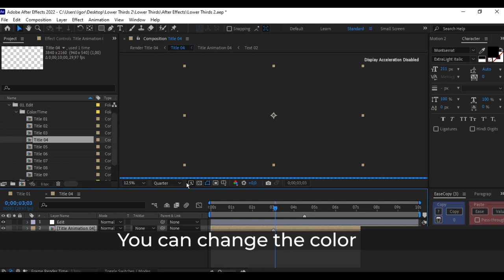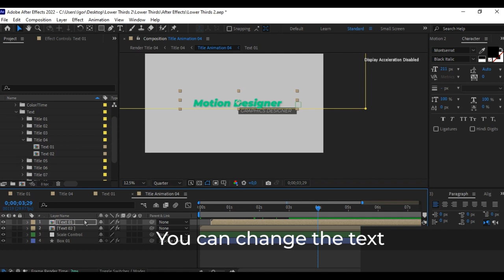After effects motion effetcs change text